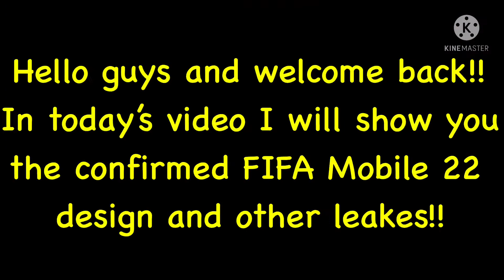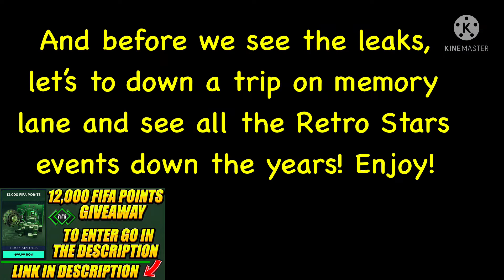🕹️⭐ RETRO STARS EVENT CONFIRMED BY EA! RETRO STARS TEASER! NEW LEAKED EVENT BY EA! FREE PLAYER TODAY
FIFA MOBILE 22 OFFICIAL GAMEPLAY & TRAILER! REAL FIFA MOBILD 22 FOOTAGE! FIFA MOBILE 22 TRAILER!!

Fortnite Creator Code: 48HRSS_YT

- 48hrss

fifa mobile 21 gameplay, fifa mobile 21 new event, fifa mobile 21 hack, fifa mobile, best fifa mobile channel, фифа мобайл
fifa 20,fifa mobile,fifa mobile totssf pack,fifa mobile pack opening,fifa mobile player review,fifa mobile courtois
FIFA 22 ANDROID OFFLINE CAMERA PS5 GRAFICOS ULTRA HD COM TODAS AS TRANSFERÊNCIAS ATUALIZADAS APK+OBB
fifa mobile 22 trailer, fifa mobile 22 release date, fifa mobile 22 gameplay, fifa mobile, fifa mobile 22 gameplay, fifa 22 mobile